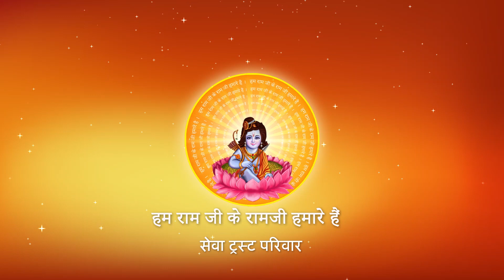LIJE PAHINRI JAI MALA SUNAHU NRIP DASHRATH KE LALA I Pujya Prembhushanji Maharaj I BHAJAN